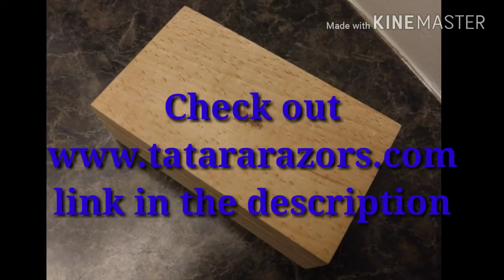ShaveLOG #2 : Tatara Razors Masamune Open Comb Double edge safety razor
In todays shave Vlog I get to unbox an amazing new DE razor from Portugal. The Tatara Masamune razor. HOLY SMOKES!!! This thing is impeccable in every way. Packaging...unreal, finish. unreal, and first impressions of how good it looks are just amazing.
I opted for the open comb version and I am very happy I did.

***In the video I said it was 378 Stainless steel. In fact it is 303 stainless steel. The number 378 is the number of spheres on the handle***

I also mention a few giveaways on Instagram you NEED to check out!!

Intro/Outro : DJ Canucklehead - original beats